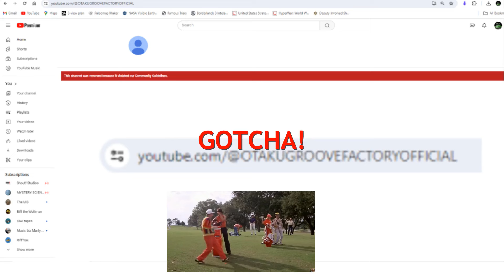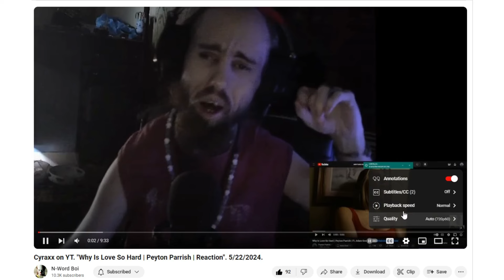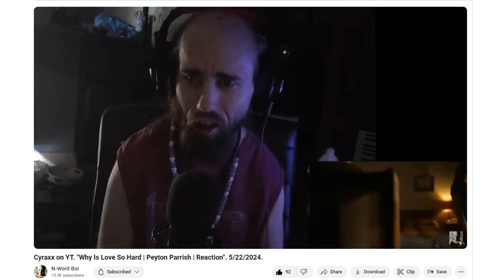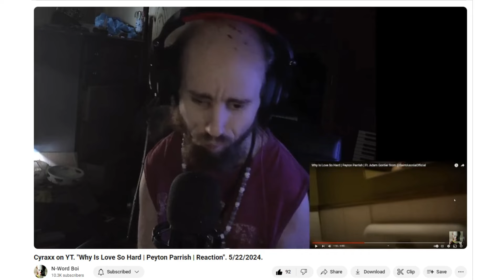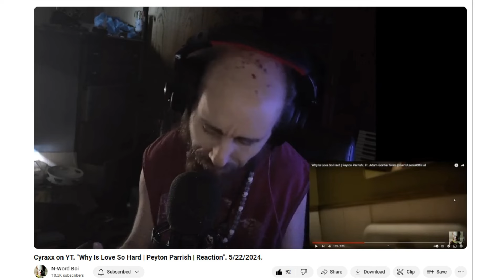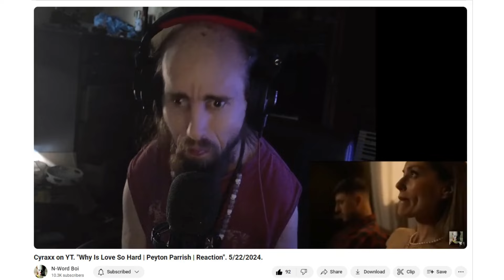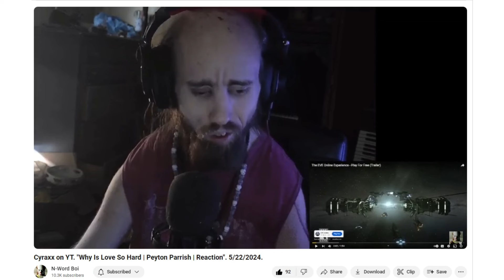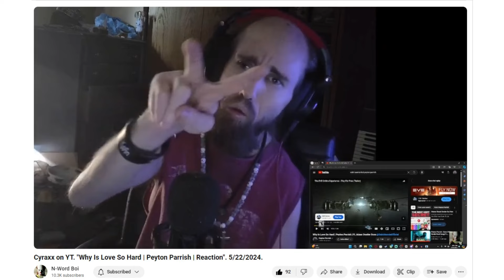Cyraxx Says He's a DA Survivor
Well the new era he was talking about came and went fast. No doubt he's looking for a way back on the toobz, but we can all celebrate the takedown of his Otaku Groove Factory. Good riddance.

Music
Song: Sorrow

Shout outs: @medusajrjr @BifftheWolfman @TheUIS @eddie-revival @Authorized_Personnel @SmokeyMcC @CIA-Hole. @yourfriendzippity